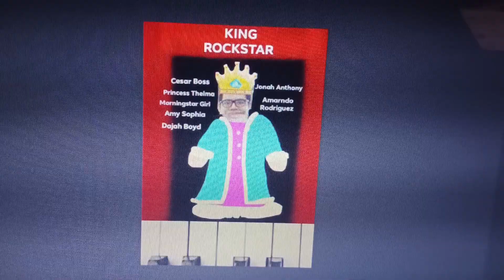Outside World Wide Weather (King Rockstar Soundtrack)